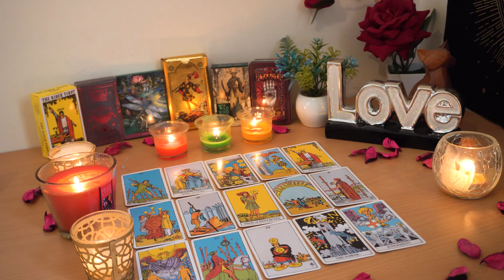SCORPIO💘 You Have No Idea How Things Are Changing Between You Two. Scorpio Tarot Love Reading